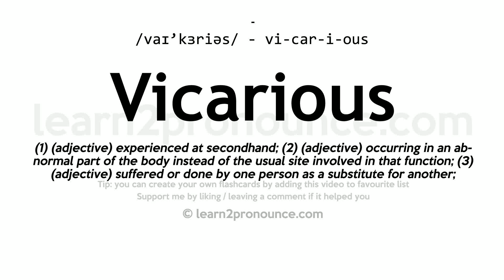Vicarious pronunciation and definition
Learn how to pronounce Vicarious in English correctly - pronunciation of Vicarious
Click show more for definition of Vicarious
VICARIOUS
Pronunciation: /vaɪ'kɜriəs/ - vi-car-i-ous
Definition: (1) (adjective) experienced at secondhand; (2) (adjective) occurring in an abnormal part of the body instead of the usual site involved in that function; (3) (adjective) suffered or done by one person as a substitute for another;